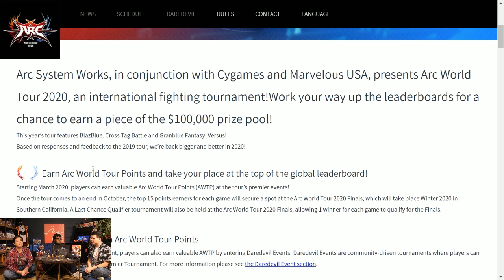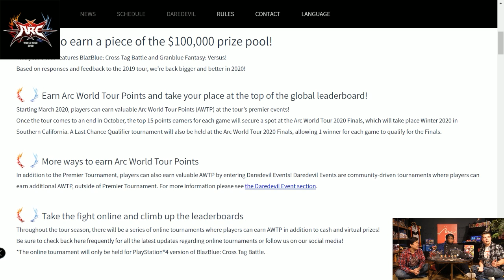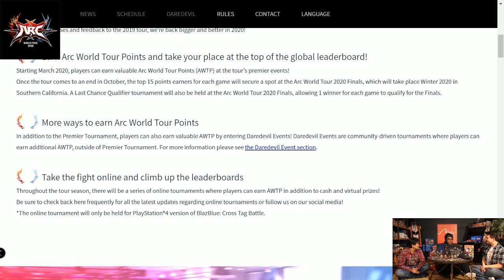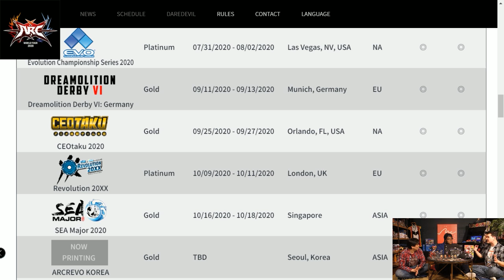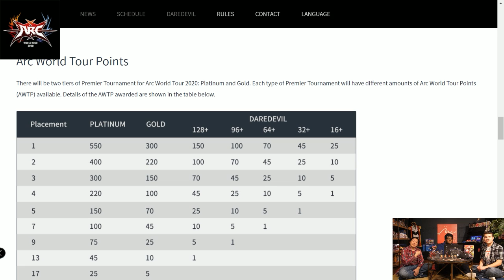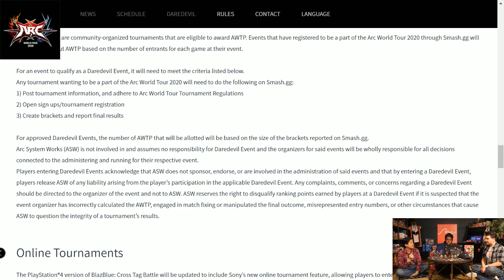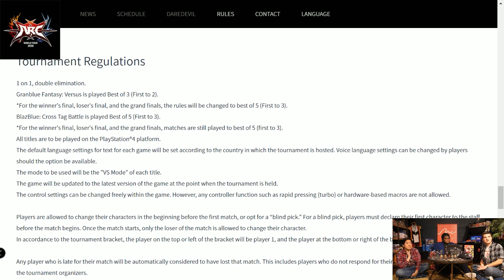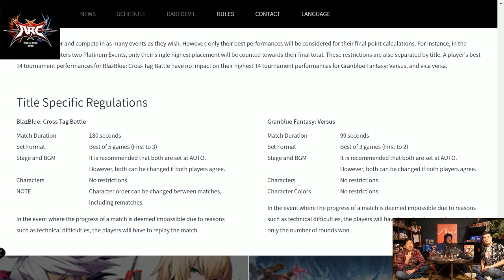ArcLive - Episode 55: Arc World Tour 2020 Discussion and Code Shifter Gameplay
In ArcLive Episode 55 we go over the details of Arc World Tour 2020 and play some Code Shifter, our action-platform, crossover game with @jchensor and @Kizzie_Kay310

Follow Arc System Works America, Inc.